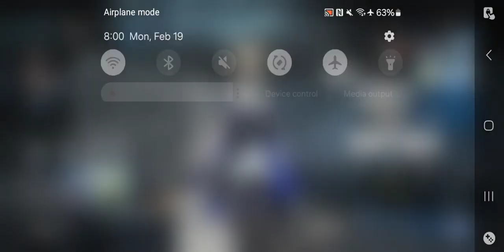Punishing Gray Raven - Basic Technique Course All Missions Walkthrough